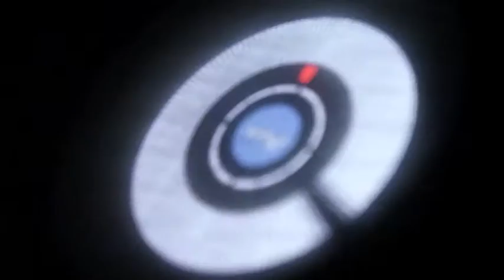SMARTIE PARTIE - Honey Club ' Brighton ' Gianni Pacinotti & Alex XS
16 / 10 / 2010 - Honey Club - Brighton - England

Gianni Pacinotti & Alex XS

Image : Tiago Rodrigues
music of "    Hardwell - Feel So High (Extended Mix) "

Smartie Partie Thank you keep the good work